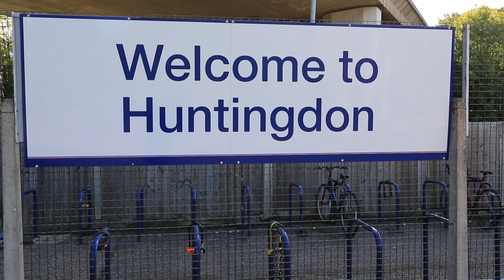60103 Flying Scotsman and 44871 passing through Huntingdon Station.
44871 and 60103 passing through Huntingdon St on their way from York to Southall on Tuesday 28th May 2019...I was lucky because if the Class 66's had been a few seconds earlier I would have missed the Steam Engines.